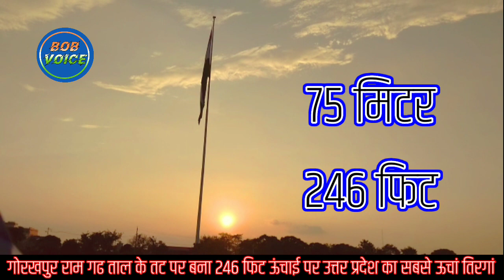गोरखपुर रामगढ़ ताल || Gorakhpur ramgadh taal trip with YKQ || यारों का काफिला चला रामगढ़ ताल की ओर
BOB VOICE

All of you friends are warmly welcomed to our YouTube channel
We will keep meeting you
News "Tour of Beautiful Places, Entertainment" Speeches "Praise" and "Poetry" and many other videos
And keep meeting us

BOB VOICE

आप सभी दोस्तों का हमारे यूट्यूब चैनल में तहे दिल से स्वागत है
हम आपसे मिलते रहेंगे
समाचार "सुंदर स्थानों की यात्रा, मनोरंजन" भाषण "स्तुति" और "कविता" और कई अन्य वीडियो के जरिए
और आप हमसे मिलते रहिये
आप चाहें तो हमसे सीधे मेल और फोन से भी संपर्क कर सकते हैं

इस विडियो मे हम आप को रामगढ़ ताल का दिलकश नजारा दिखलाने वाले है

यारों के काफिला का यादगार टूर मनोरंजन मस्ती और बहुत कुछ

GMAIL.

Mobile number.